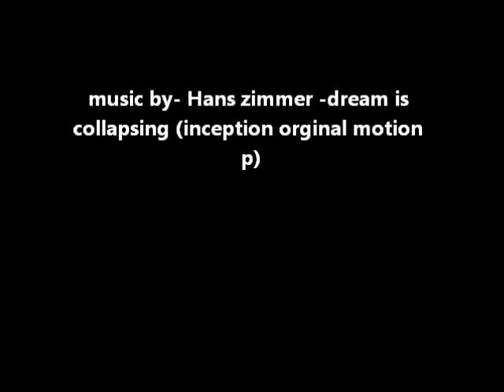Epic photo slide/ my horror inspired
all pics taken by me